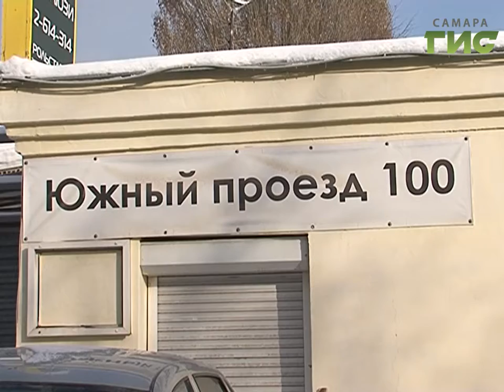Активисты требуют привлечь к ответственности женщину, которая по их мнению, задавила собаку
Самарские активисты требуют привлечь к ответственности женщину, которая по их мнению, специально задавила собаку. Петицию уже подписали 11 тысяч человек. Все случилось на территории базы на Южном проезде. Момент, когда автомобиль на низкой скорости наезжает на животное,  зафиксировали камеры видеонаблюдения.